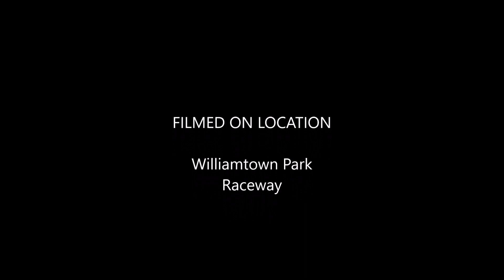NORCC Club Day 070719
Highlights from 1/5 scale and Stadium Super trucks